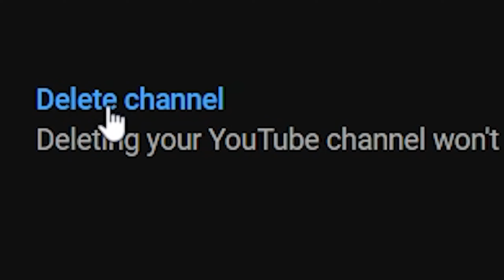Roblox YouTubers Be Like...